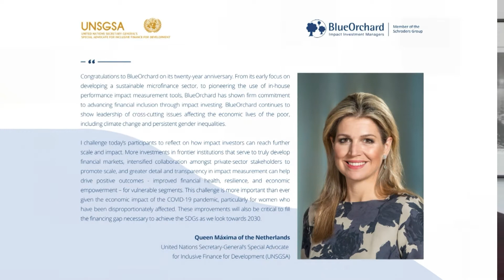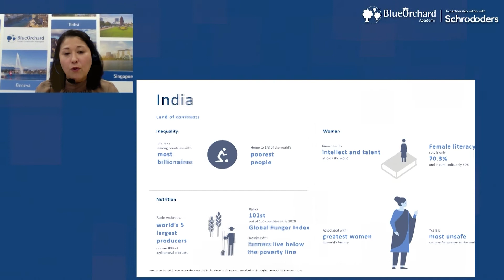BlueOrchard Virtual Field Trip After Movie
On 27 October 2021 BlueOrchard organised the first-ever virtual global field trip, which was broadcasted live with hundreds in attendance from all over the world. During the "BlueOrchard Virtual Field Trip" we took a tour around the world to get live updates from influential industry leaders and to hear first-hand from voices on the ground most affected by inequality and climate change.

Next to insights from the field,  some of the current most pressing issues, concrete actions required, and solution approaches for a more equitable future for all were discussed. The journey was enriched by two panel talks on the topics of climate change and impact measurement.